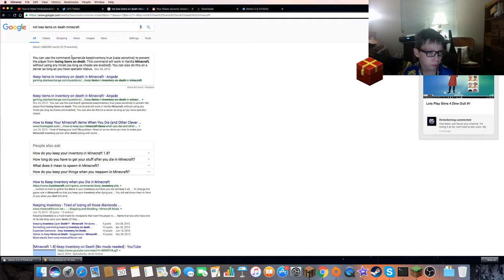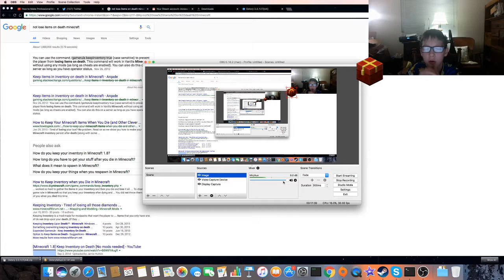Lets Play Minecraft| Minecraft Survival| Stuck In A Hole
I eventually get out!